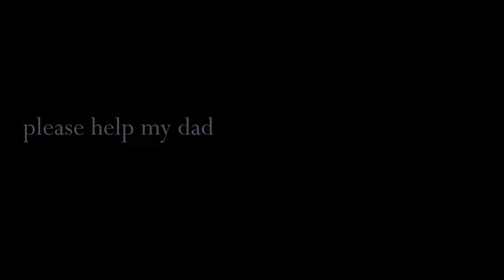Dynasty | Choi Mujin + Yoon Jiwoo [My Name | 마이네임] 무진 + 지우